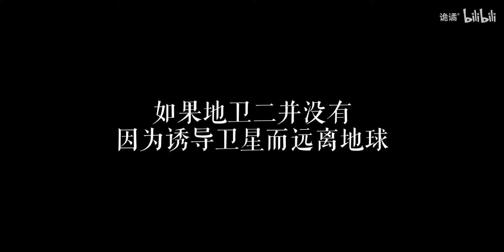【规则怪谈】远离“微笑”人——独行守则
1